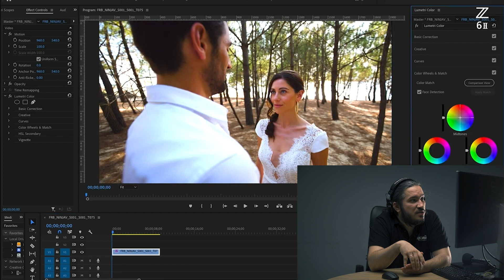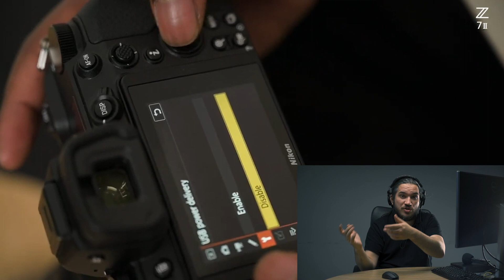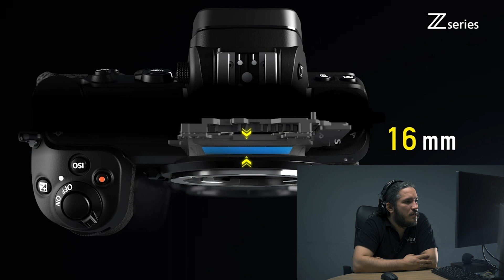Презентация Nikon Z6 II и Z7 II на русском языке | Выводы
Сегодня 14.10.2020 Nikon презентовали свои две новые флагманские камеры - Nikon Z6 II и Z7 II Представляем вам запись презентации с вольным переводом на русский язык и нашими комментариями по поводу новинок от Nikon.